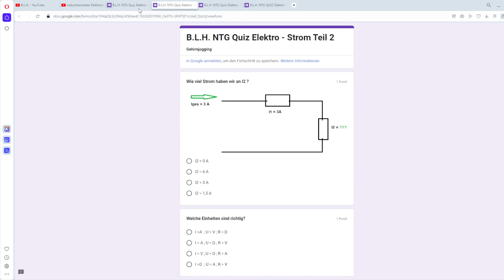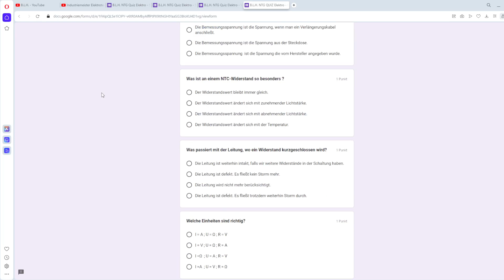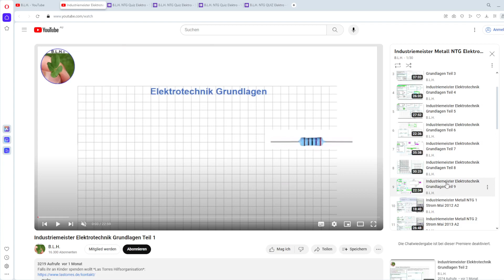IM NTG 22 Quizze Elektrotechnik